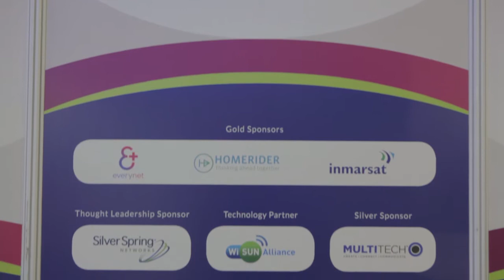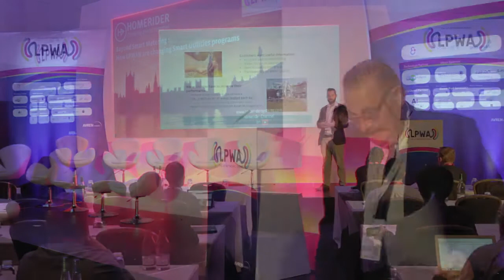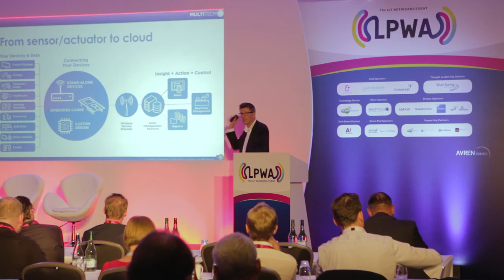LPWA World 2017 Recap video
LPWA World took place on 23-24 May 2017

The LPWA conference is designed to help public and private operators make sense of the many choices for IoT networks.
To find out more about this event, please visit our